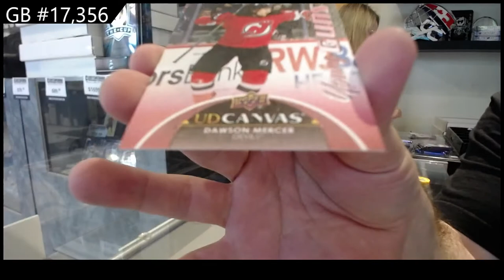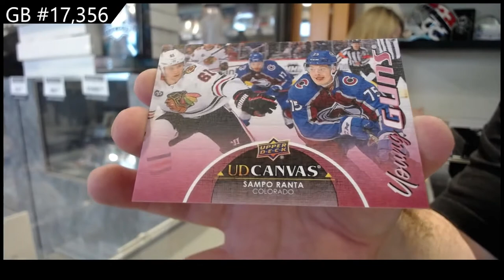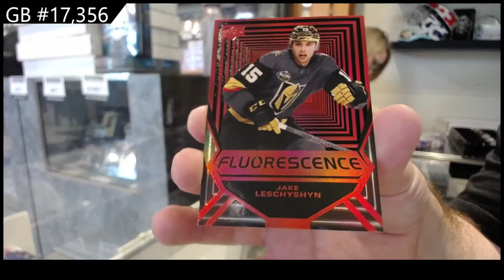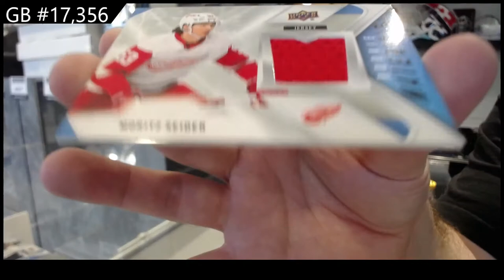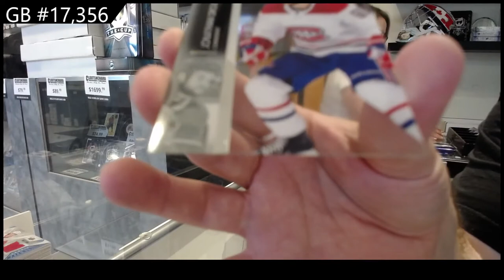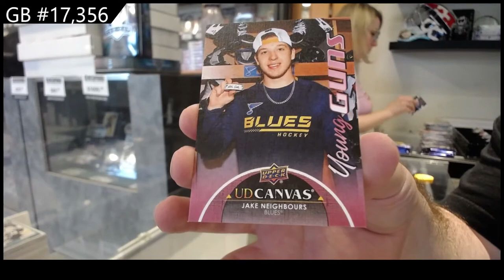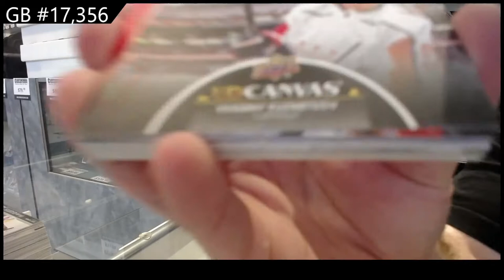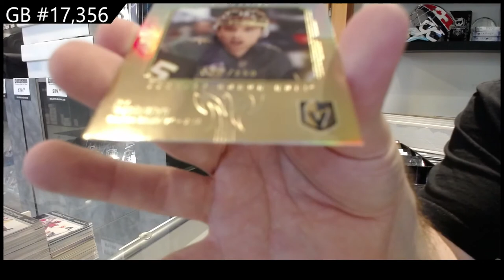21-22 Upper Deck Series 2 Hockey 12 Box Case Break - C&C GB #17,356